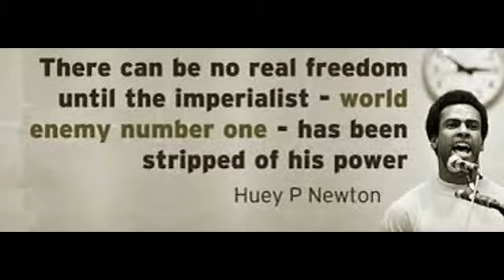To The Black Movement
These Black supremest groups are lacking concrete analysis and concrete understanding of true revolution and are thus counter revolutionaries